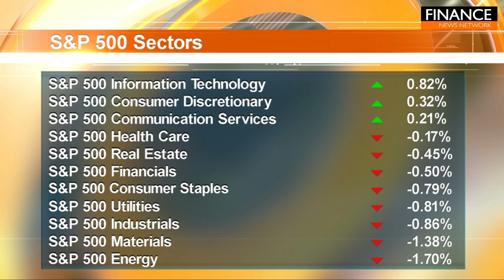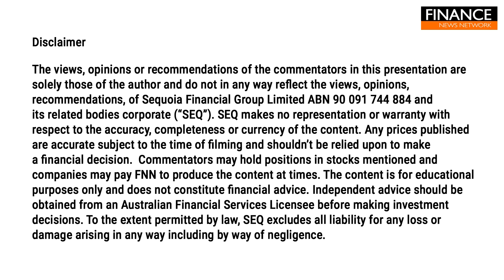Wall Street's recent rally fades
The Dow Jones Industrial Average and the S&P 500 slid on Tuesday as a recent rally on Wall Street lost steam.